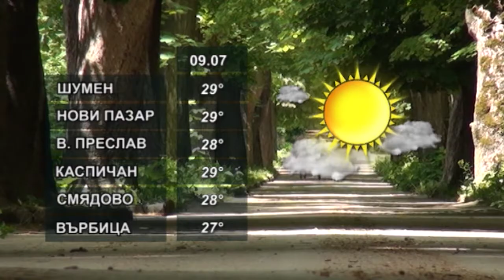ПРОГНОЗАТА 09 07 2021